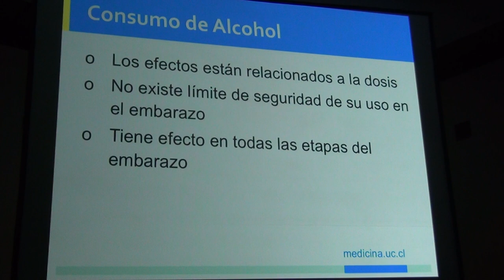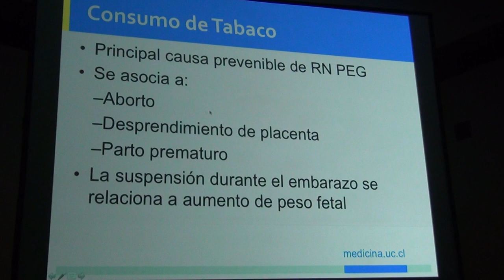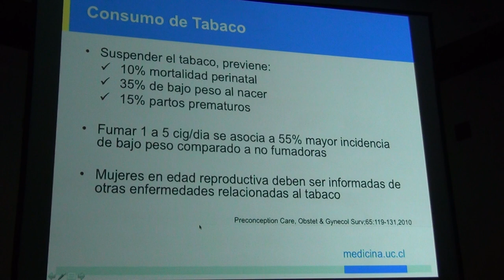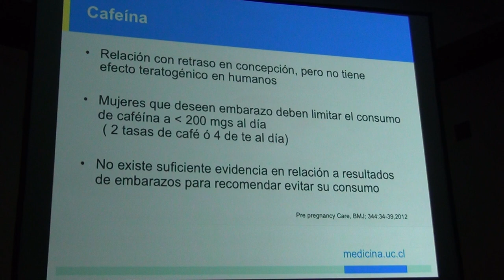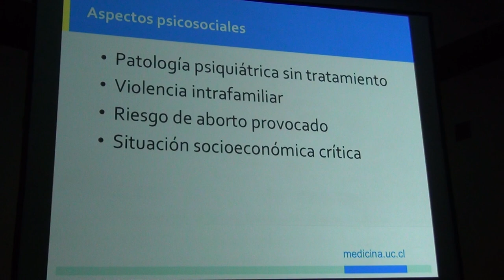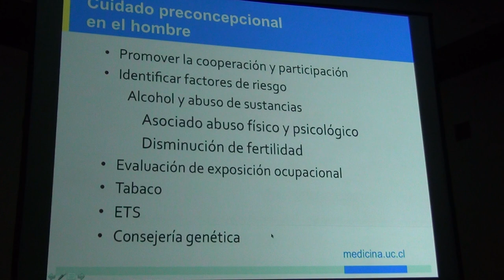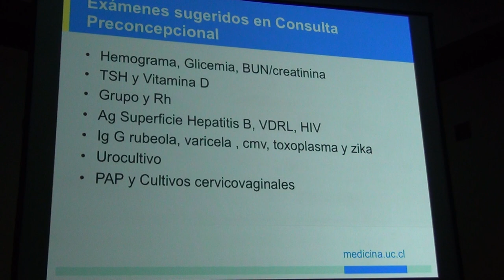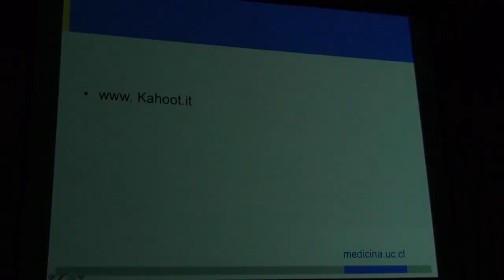Parto Prematuro 2017 - 3 / Profesor Andrés Poblete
A partir de su complejidad, nuestro jefe el Dr. José Andrés Poblete sistematiza los conceptos más relevantes del parto prematuro idiopático. Parte 3